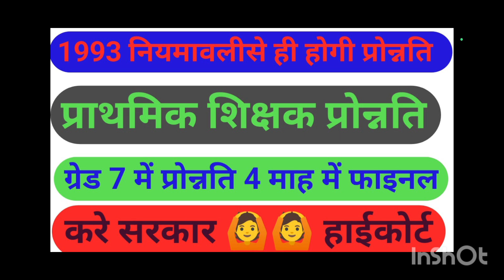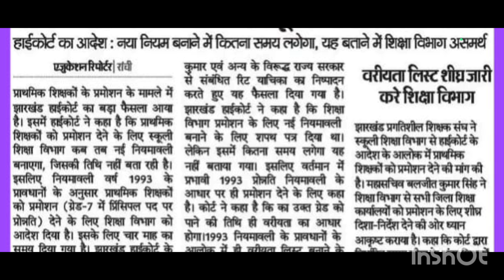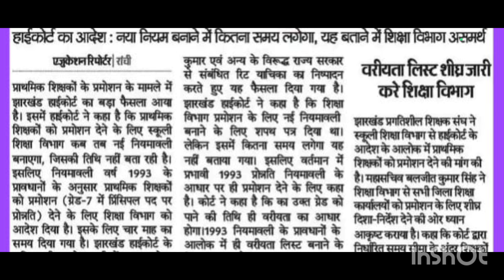प्राथमिक शिक्षक प्रोन्नति 🧑‍🚒1993 नियमावली से ही मिलेगी प्रोन्नति 🧑‍🚒 हाईकोर्ट